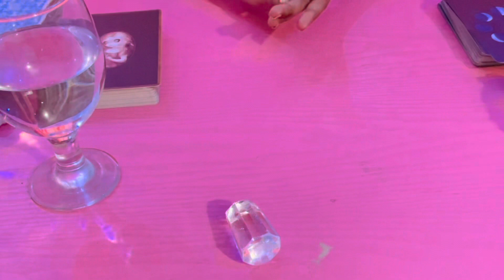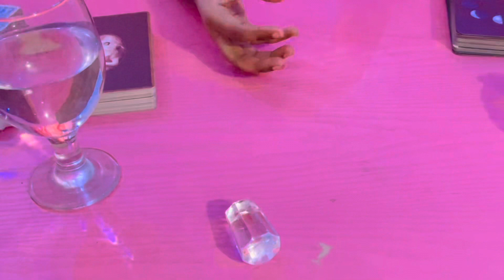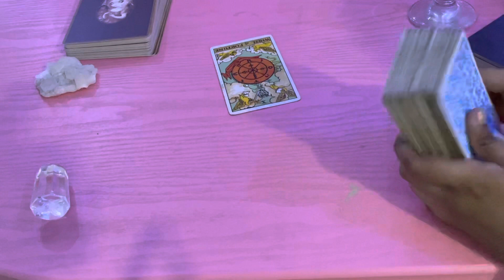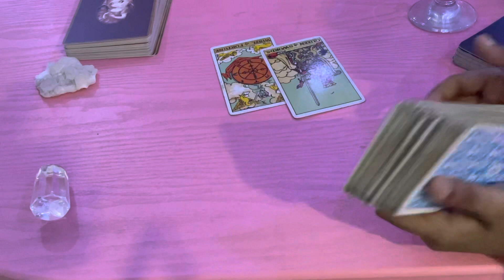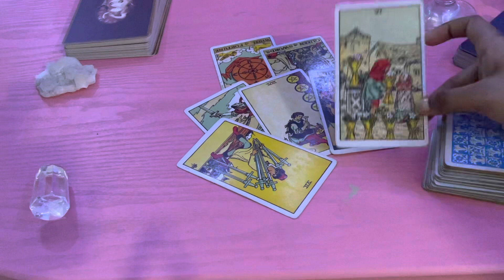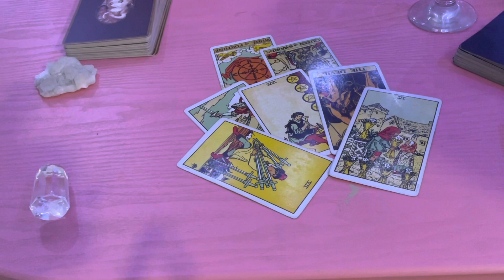GEMINI JANUARY 2021 | THEY WILL CHANGE FOR YOU!! Daily love tarot reading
vibutha_love_divinations

vibutha_love_divinations

gemini today horoscope today
gemini horoscope 2020
gemini horoscope today in malayalam
horoscope of gemini tomorrow
today's horoscope for gemini
daily gemini horoscope
astrology gemini cafe astrology
gemini astrology today
gemini astrology in tamil
gemini astrology in hindi
astrology gemini 2020
gemini today horoscope
gemini daily
online astrology predictionszodiac signs
gemini horoscope for 2020
gemini personality
gemini traits
gemini traits female
gemini horoscope month

What is Libra astrology?
What are the water signs?
What is star sign?

gemini love life
gemini and gemini
gemini date
best match for gemini man
gemini compatibility love
leo and gemini compatibility
gemini and gemini compatibility
cancer gemini compatibility

for individual viewer interpretation.
esponsibility for individual viewer interpretation.